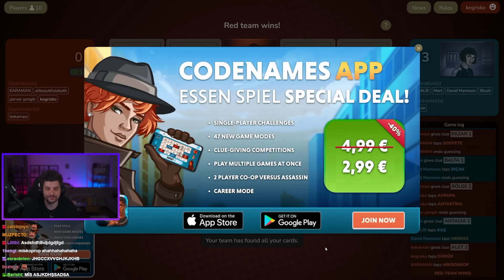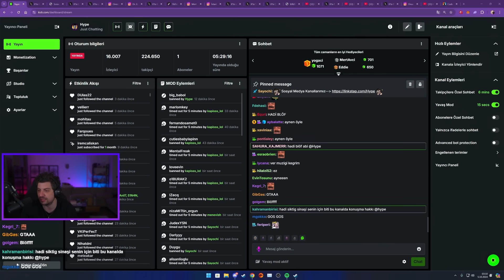İZLEYENLERE SİNİR KRİZİ GEÇİRTEN CODENAMES!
Menüde iq seviyeleriyle izleyicilerin gönlünde taht kurmuş katman ekibi ve Kegri'yle Codenames var!